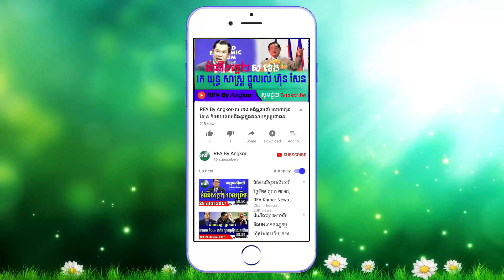Listen to Samdech Hun Sen speak in Vietnamese, making people laugh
welcome to,RFA_By_Angkor channel!
សូមស្វាគមន៍កមកាន់បណ្តុំព័ត៌មាននយោបាយយើងខ្ញុំផ្សាយព័ត៌មានថ្មីៗពី RFA,RFI,VOA,VOD,CMN, និងព័ត៌មានថ្មីៗផ្សេងៗជាច្រើនទៀត